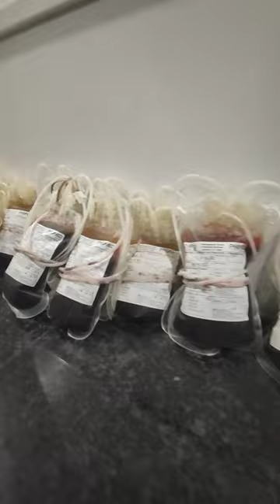Blood Bank ৰ ভিতৰ খন কেনেকুৱা.... কেনেকৈ blood বোৰ সংৰক্ষণ কৰে...( KGMT HOSPITAL GUWAHATI )